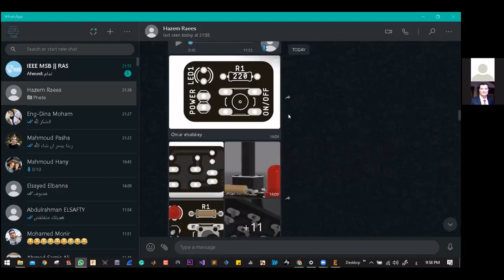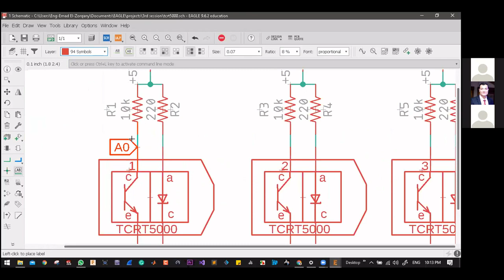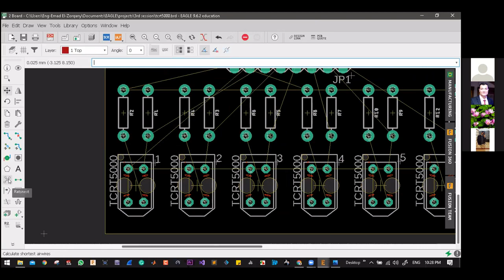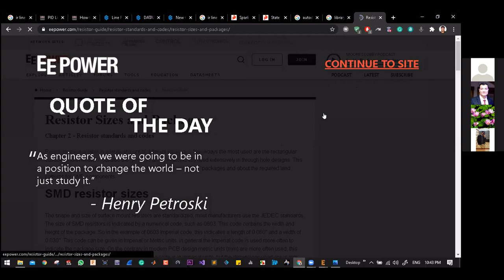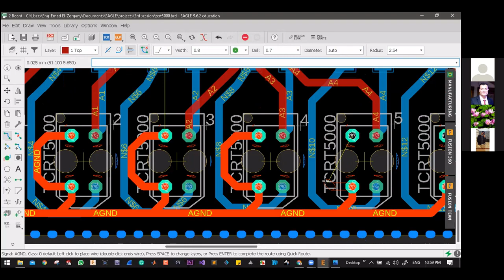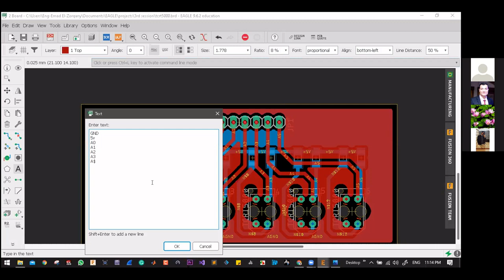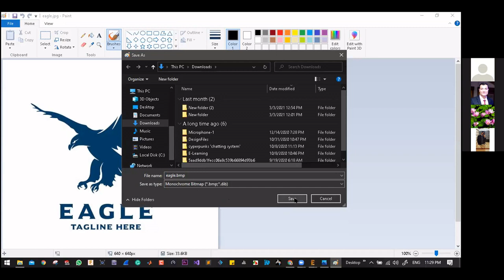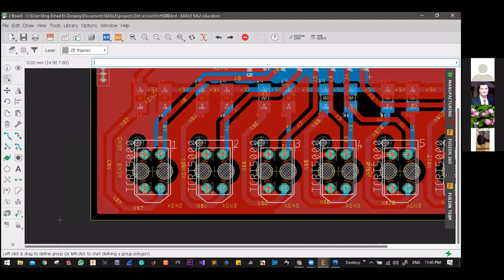7- IEEE MSB Winter PCB Camp Session 6 part 1 (5 -Channel IR-Line detector board using TCRT500)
الجزء الأول من المحاضرة السادسة من المحاضرات الخاصة بتصميم الدوائر الإلكترونية المطبوعة نتمنى
من الله أن يجعل هذا العمل خالص لوجهه الكريم وان ينفع بنا وبكم والقائمين على تنظيم هذا العمل جميعاً
Schematic Diagram
كما هو مرفق وتنظيم ال
Layout
وعمل
Routing
لينك جروب الفيسبوك